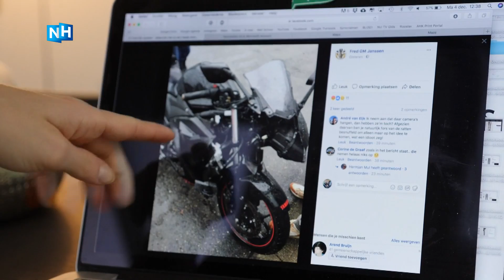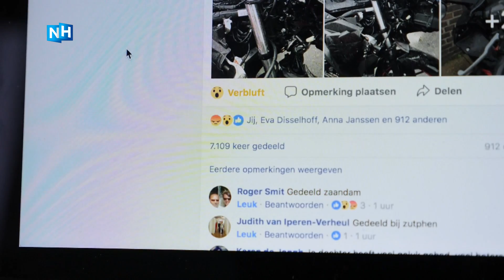Julie botst op wegpiraat die haar laat liggen op A1 | NH NIEUWS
Een heftig ongeluk afgelopen zaterdag op de A1 richting Bussum. Een bordeauxrode auto schepte de 24-jarige Julie Janssen en reed vervolgens door. Julie kwam door de botsing op het asfalt terecht. Wonder boven wonder raakte ze amper gewond, maar ze voelt wel veel woede: "Hoe kon hij mij laten liggen?"